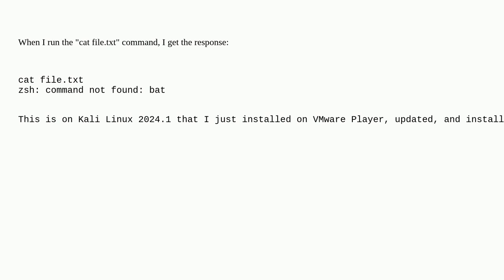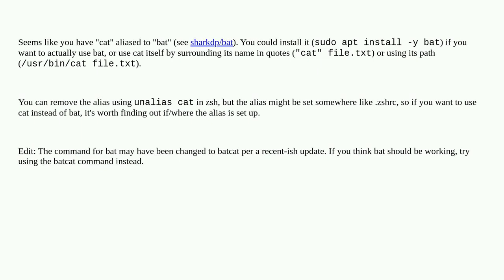Unix: I can't use the "cat" command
I can't use the "cat" command

A special thanks goes out to the awesome community

  kali-linux zsh linux kitty